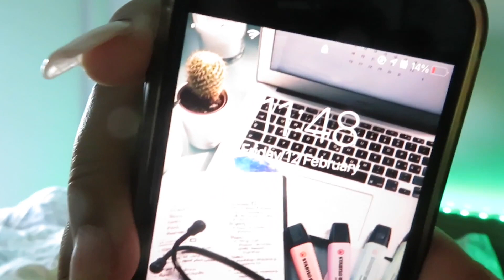My 18th birthday || Lockdown edition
I’m finally 18 yallll👑👑🥳🥳🥳
It took me so look to put this video together because of all the bits and pieces but it’s finally here. Enjoy or don’t. Once again, I’m not your mom🤪. ❤️❤️❤️

Things used for the party:
SPECOOL Rose Gold Birthday Decorations, Happy Birthday Banner Rose Gold White Latex Confetti Balloons Foil Balloon, Rose Gold Foil Curtains Plastic Tablecloth for Girl Women Birthday Party Supplies

Auidy_6TXD Birthday Sash & Tiara Headband Gift Set for Birthday Decorations with Birthday Girl Sash Party Accessories

Helium King Helium Canister - 50 Balloon Helium Gas Cylinder

I use Vinted to make money selling clothes I don’t wear anymore. Here I am: deboraj3 – come and join in!

𝙵𝙰𝚀:
𝙽𝚊𝚖𝚎: 𝙵𝚊𝚒𝚝𝚑 𝙴𝚔𝚙𝚘
𝙰𝚐𝚎: 𝟷9 𝚢𝚎𝚊𝚛𝚜
𝙽𝚊𝚝𝚒𝚘𝚗𝚊𝚕𝚒𝚝𝚢: 𝙽𝚒𝚐𝚎𝚛𝚒𝚊𝚗